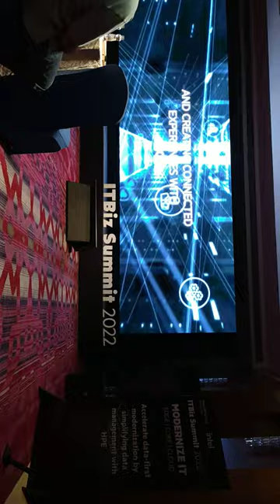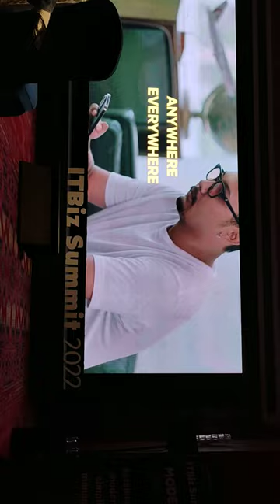HPE New Server